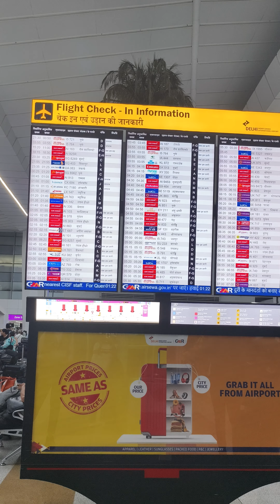Solo flight to Abu Dhabi - Etihad Airways EY211